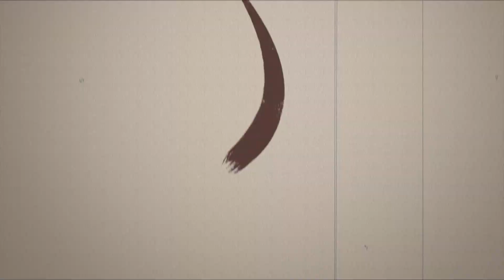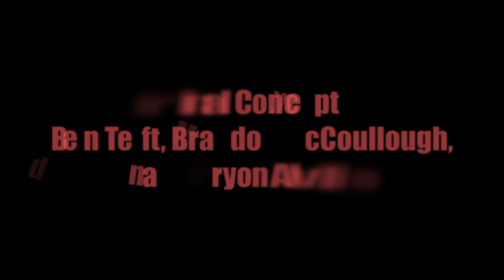The Park Massacre (2012) - Student Short Slasher Film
A masked murderer killed two kids at a park. A year later, some unsuspecting kids come to hang out at the park. After their friend goes missing, they begin to realize they may not be alone in the park. Is it the same killer that haunted the park a year ago?

Shot with a Cannon T2i. Edited in Final Cut Pro X.